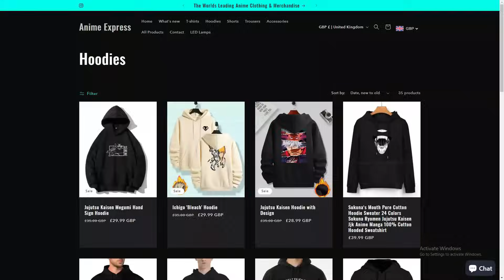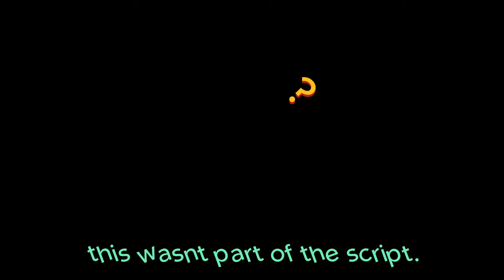YUTA FINALLY SHOWS UP FOR ONCE │Jujutsu Kaisen Season 2 Episode 23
jujutsu kaisen manga reaction
Jjk Season 2 Episode 23
jjk 2x23
jjk s2 episode 23 reaction
Jjk 2x23 reaction
Nobara Death
Mahito vs Nobara
Itadori and Nobara vs Mahito
Mahito kills Nobara
Itadori vs Mahito
Mahito is on demon time
JumpJutsu Kaisen
Jujutsu Kaisen Season 2
Jjk Season 2 Episode 23 Yuta
jjk 2x22
jjk s2 episode 22 reaction
Jjk 2x22 reaction
Mahito vs Itadori and Todo
Todo vs Mahito
Itadori vs Mahito
Itadori and Todo vs Mahito
When Mahito gets jumped by itadori and todo
Todo and Itadori Jump Mahito
Jujutsu Kaisen Jumpings
Mahito death
Jujutsu kaisen 2x20 Mahito vs Todo and Itadori
iTADORI KILLS mAHITO
Itadori Kills Mahito
Itadori chases mahito
Itadori uses Divergent fist
Divergent fist Mahito
Mahito runs
JJK wherever you go i go
Itadori wherever you go i go
Itadori kills Mahito reaction
itadori vs Mahito reaction
Itadori gets revenge
Kusakabe
Kusakabe vs Sukuna
Choso vs Sukuna
Yuki vs Sukuna
Yuta appearance
Yuta finally appears
YUTA IS HERE
Yuta Jujutsu kaisen season 2
Yuta vs Sukuna
Yuta returns reaction